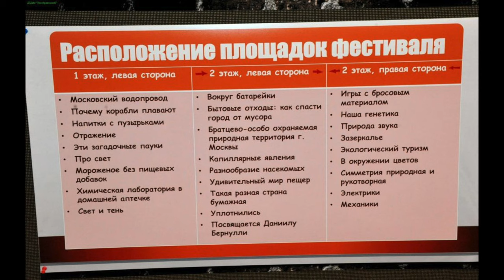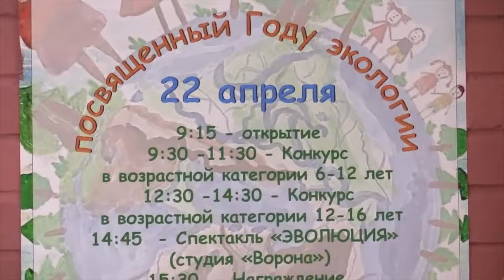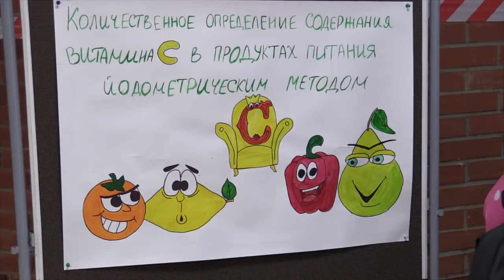К Юбилею Дворца. Современные традиции Дворца